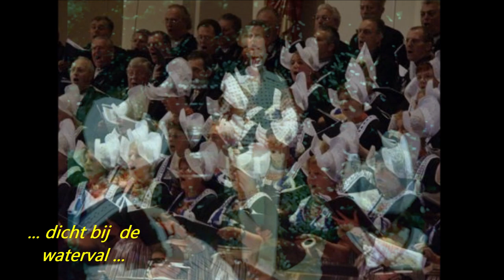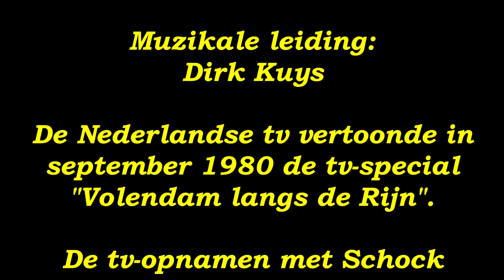Guter Mond, du gehst so stille Rudolf Schock & Het Volendams Opera Koor 1980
RUDOLF SCHOCK's TV-opname uit 1980 met het Volendams Opera Koor van het Duitse volkslied GUTER MOND, DU GEHST SO STILLE is interessant, omdat de tenor het toen waarschijnlijk voor de eerste keer zong.
In België en Nederland maakte de Vlaamse zanger Louis Neefs (1937 – 1980) met zijn  ‘Margrietje’ de hartveroverende melodie bij een groot publiek geliefd.
Schock’s – verkorte -- versie is één van de oudste, overgeleverde vormen uit 1808. Het bezingt een ondeugende echtgenoot, die smoorverliefd op weg is naar zijn vriendin.
Later werd de tekst omgebouwd tot een braaf kinderliedje en zelfs tot een stichtelijk kerklied.
Louis Neefs herstelde met ‘Margrietje’ de liefde, zij het, dat die dit keer deugde.